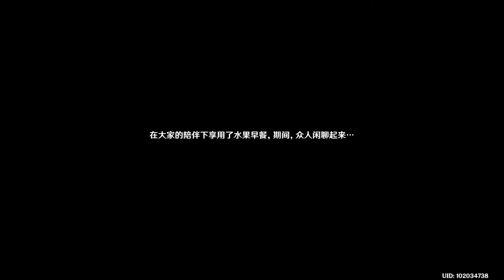【原神】2.8「サマータイムオデッセイ」シナリオ主な会話クリップ3